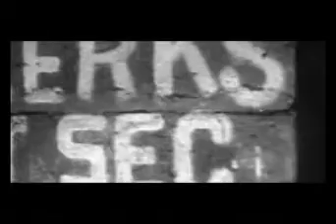Forgotten WW2 Secret Bunker Hidden for Years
South East Army Command Brigade Headquarters

In late 1940 a network of underground battle headquarters was established by South East Army Command with tunnels excavated at Tunbridge Wells, Canterbury and Reigate.

There was also an underground brigade HQ located in a disused quarry at Sarre on the Isle of Thanet in Kent which was subordinate to the Battle HQ at Canterbury. The area was fortified by Canadians who would help form the defence force if needed to reinforce South East Command forces on invasion.

The brigade headquarters consisted of three parallel stairways cut into the chalk quarry face in the north side of the quarry, these descended fifty feet into a small complex of tunnels and rooms.